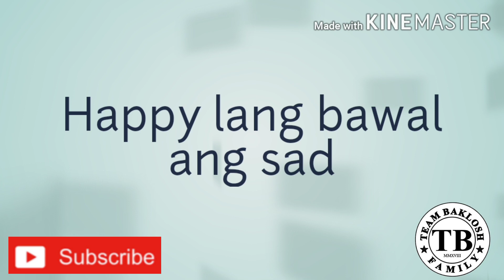MAMA MIA || DANCE CHALLENGE || CHOREOGRAPH BY : ROCKWELL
Just for the entertainment purposes